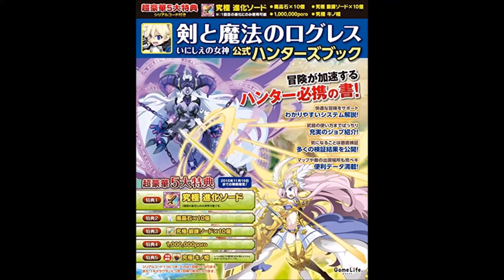【紹介】剣と魔法のログレス いにしえの女神 公式ハンターズブック （キュービスト）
今回紹介するのは、　剣と魔法のログレス いにしえの女神 公式ハンターズブック　という本です。

快適な冒険をサポート、わかりやすいシステム解説!武器の使い方までばっちり、充実のジョブ紹介!気になることは徹底検証、多くの検証結果を公開!マップや敵の出現場所も完ペキ、便利データ満載!

早速入手しました。
自分はログレス歴1年ですがログレス関係の本を買うのは初めてです。今回も付録目的でした。

しかしこの価格なら付録だけでもお値段相当ですし、アリですね！
マップも結界まであり各エリアへの位置関係がスッキリ分かりますので今後も実用的に使えますし、スキルレベ5にするにはいったい何個の素材がいるか？など、検証の読み物としても楽しいです。

質問コーナーのキャラアビリティーの一覧表も便利ですね。職業別ならよくありますが、こちらの欲しいアビリティーからジョブを逆引きできるのは新鮮でした。

この本があれば、目的のレアモンを探し回ってマップ徘徊も今後ないはずです。

星4つにしたのはシックスセンスには少し触れられていますがメダル入手場所などの記載がなかったことと、最新の光ファイやオシリスの情報がないこと。
あと付録のポロの消費が大変なことです（汗）既にカンスト寸前なので受け取ることもできず、ギフトに入っていますが普通に期限あるのでポロガチャしまくるしかないですかね（笑）